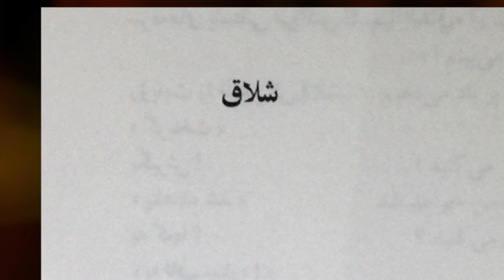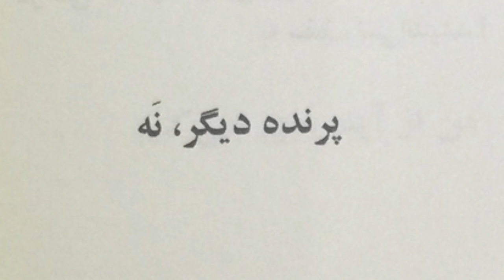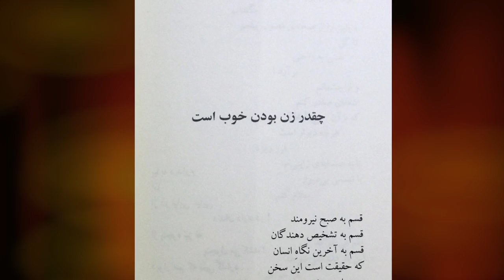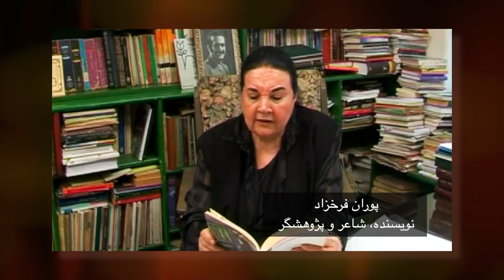Pouran Farokhzad reviews Mehrangiz Rassapour (M. Pegah)'s poetry.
نگاه پوران فرخزاد بر شعر مهرانگیز رساپور (م. پگاه).